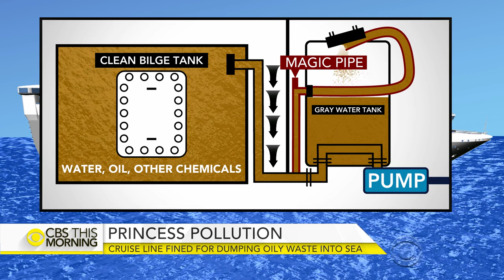Princess Cruises fined $40M for dumping oily waste into sea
Carnival's Princess Cruises will pay a $40 million fine for dumping oily waste into the ocean. It's the largest penalty of its kind in history. The company also pleaded guilty to seven felony charges. Peter Greenberg reports on how a whistleblower and an elaborate workaround system prompted the investigation.